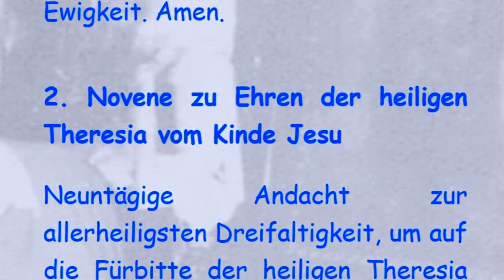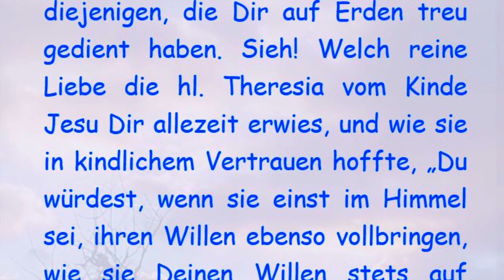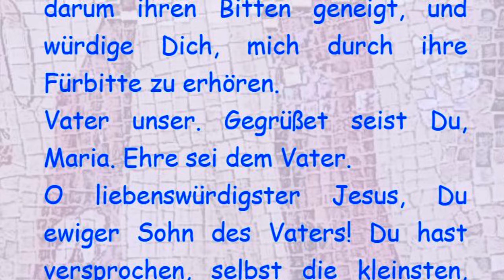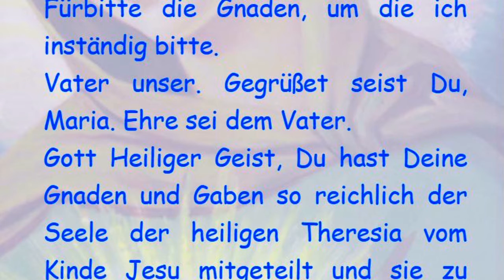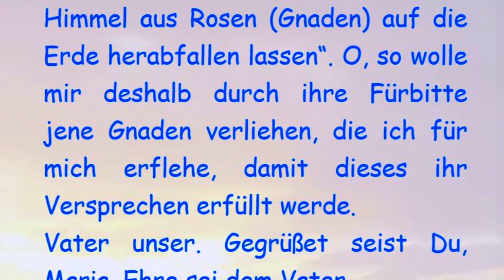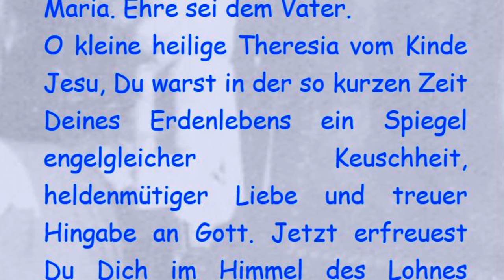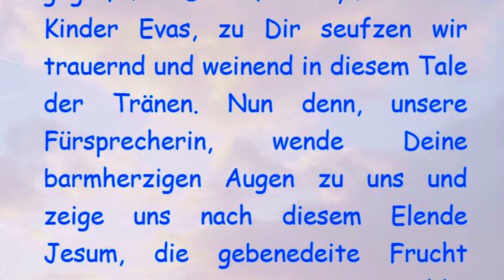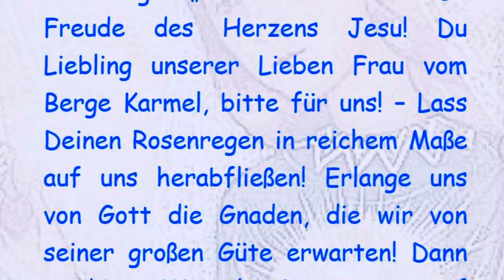2. Tag Novene zu Ehren der heiligen Theresia vom Kinde Jesu